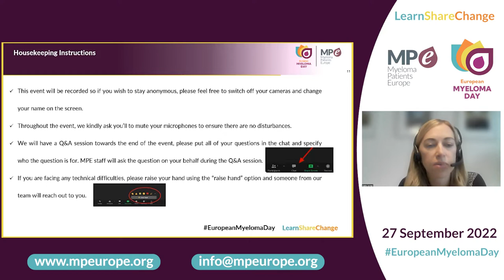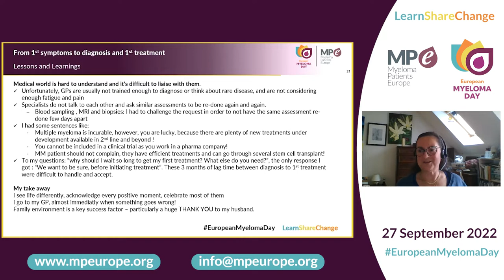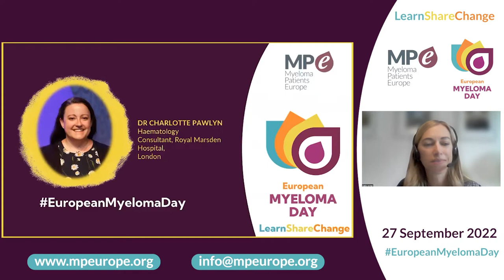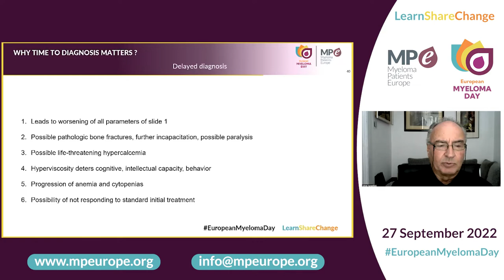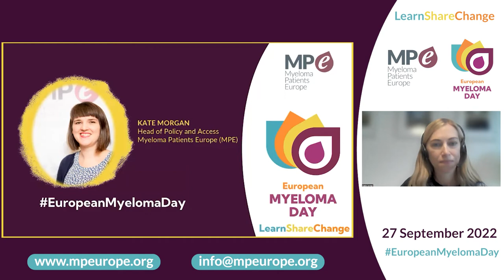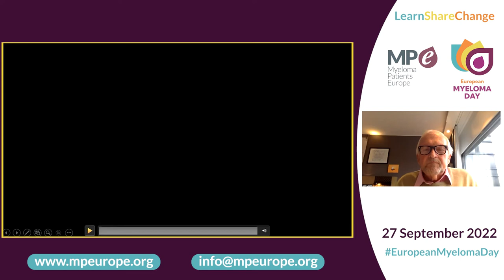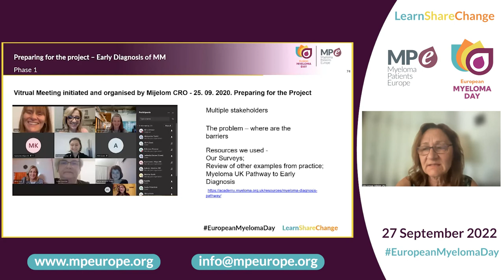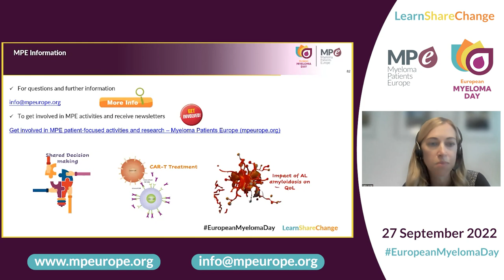MPE European Myeloma Day | online event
Recording of the online event held by Myeloma Patients Europe (MPE) on 27 September during the first-ever European Myeloma Day. MPE presented research findings from the Year of Action on early diagnosis, heard from patients and doctors about their diagnosis experience, and discussed strategies and actions to improve diagnosis across Europe.

Read the full report Myeloma Diagnosis Across Europe – The Diagnosis Experiences of European Myeloma Patients and Perspectives from European Haematologists and MPE Myeloma Diagnosis Pathway